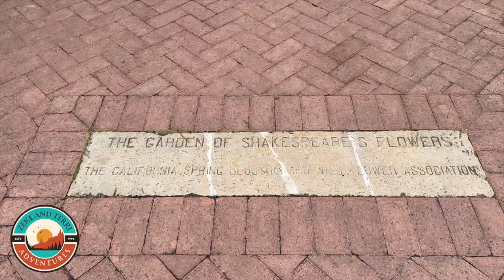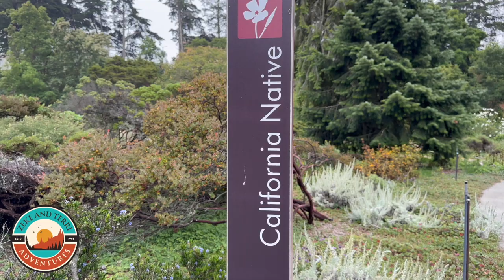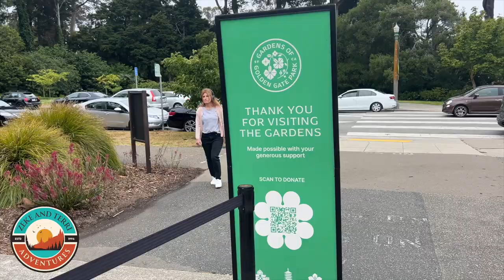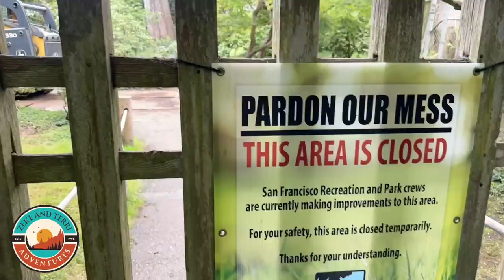Gardens of Golden Gate Park: Botanical Garden, Japanese Tea, Conservatory of Flowers (San Francisco)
We travel the world, but we also have some amazing places right in our own backyard like the Gardens of Golden Gate Park comprised of the San Francisco Botanical Garden, Japanese Tea Garden, and the Conservatory of Flowers.

These are all within walking distance to each other with easy parking under the de Young Museum and the California Academy of Sciences. There may also be free street parking near the botanical garden.

Pack a lunch like we did and enjoy a picnic near a fountain in the Music Concourse.

And if it's summer, pack your puffy.  Mark Twain once said that the coldest winter he ever spent was a summer in San Francisco.  Karl the Fog can be brutal.

Check out our info guide on the Gardens of Golden Gate Park

Fit check:
--Terri: dress by Vince from Nordstrom, white jacket and sunglasses from Rehreh's in Redwood City (woman owned business), earrings from a boutique in Paris (woman artist), scarf (gift), Stan Smiths from Nordstrom
--Zeke:  Vuori pants, shirt from Rehreh's, Rab puffy from REI

00:00 Introduction
00:43 Shakespeare Garden in Golden Gate Park
01:03 San Francisco Botanical Garden
03:12 Japanese Tea Garden
04:55 Golden Mile Project: John F Kennedy Promenade
05:09 Conservatory of Flowers
07:06 Golden Mile Project: John F Kennedy Drive
07:35 John McLaren Memorial Rhododendron Dell
07:47 Lily Pond
08:34 We travel the world and there's so much right in our own backyard